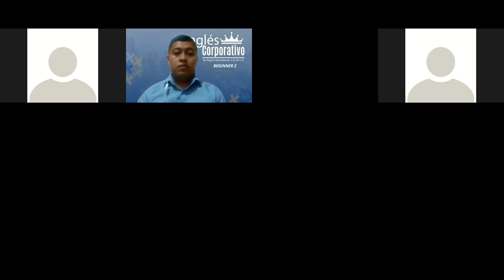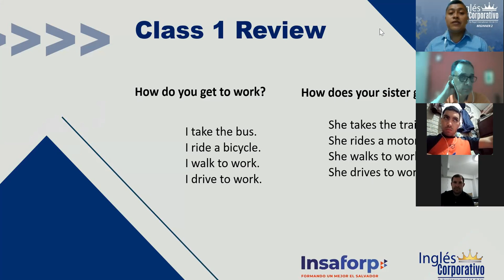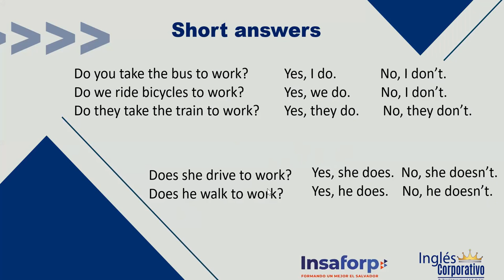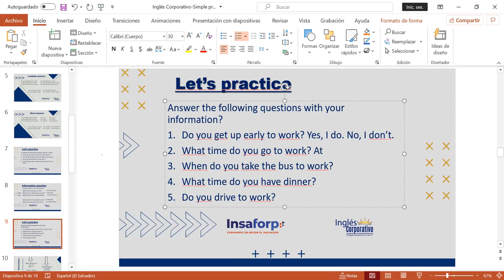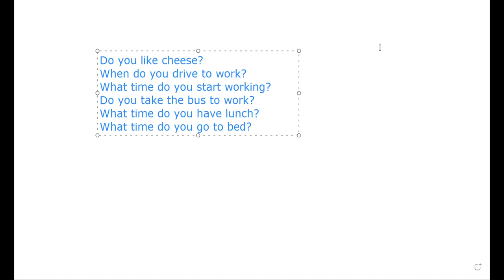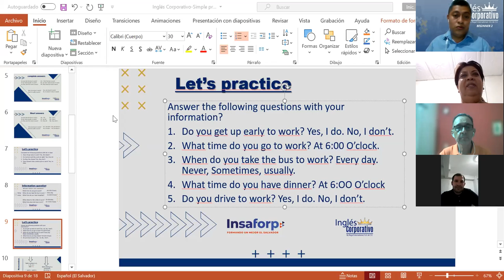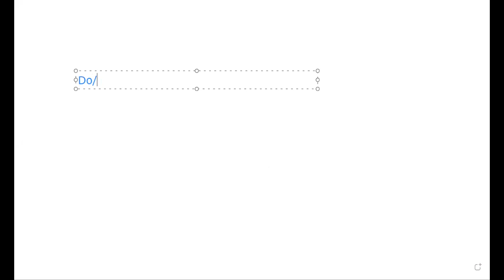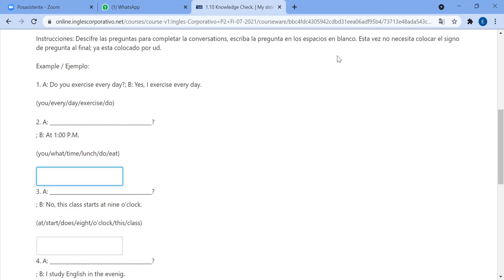Ingles Corporativo-Day 2-Simple Present Tense-Interrogative Form